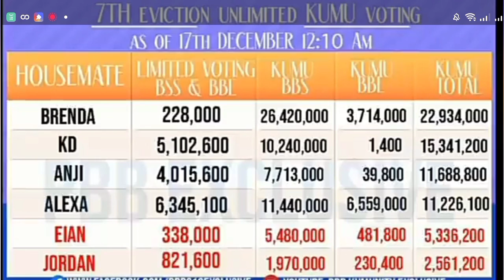DEC17UPDATE:TOTAL TALLY OF VOTES UPDATE,ALEXA NANGANGANIB MAPASAMA SA LALABAS,MA-SAVE PA KAYA S'YA?